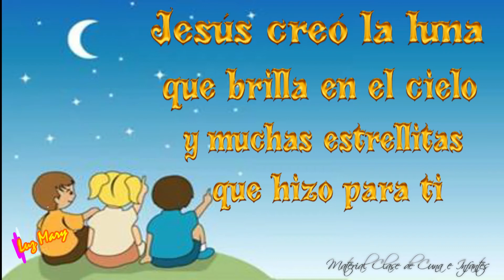Jesús creó la luna / CANTOS CUNA 3 TRIMESTRE, AGOSTO 2022